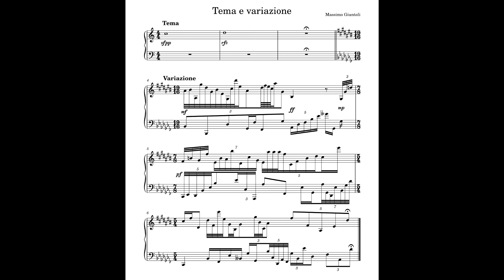Massimo Giuntoli - "Tema e variazione"